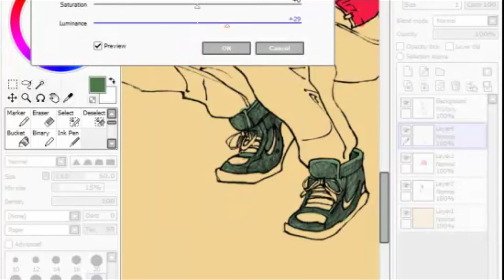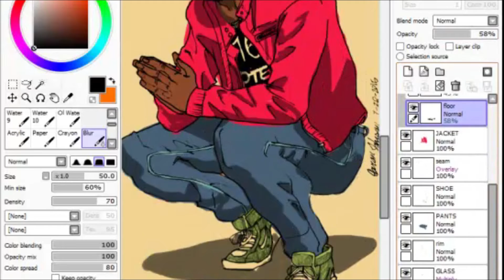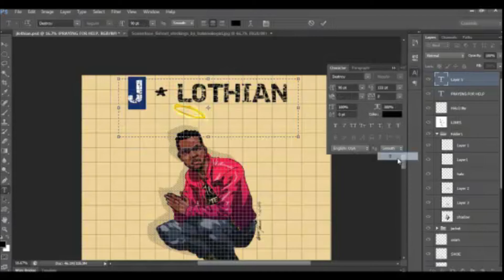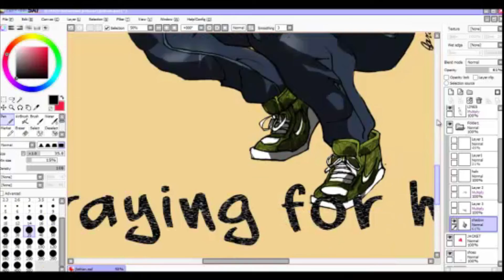Speed Drawing J LOTI - Boondocks Style!